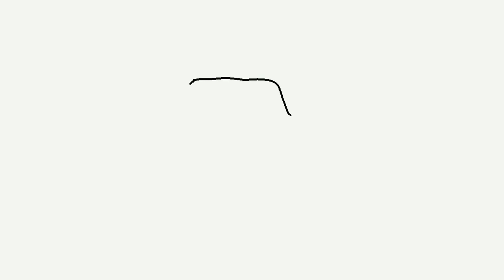How to draw a Ambulance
Easy Drawing for Kids | How to draw a Rhino.  Well-paced follow-along video.